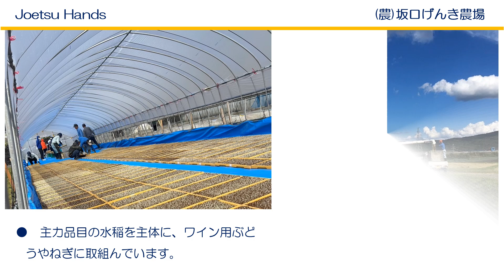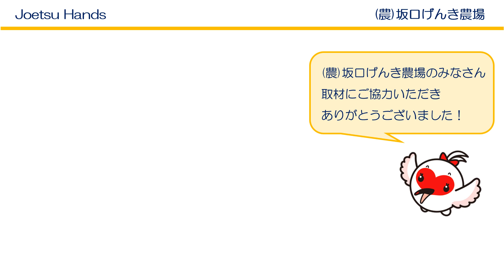JOETSU HANDS #4 (農)坂口げんき農場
Joetsu Hands  ～新潟県上越地域農業を牽引している農業経営者を紹介します～

　近年、担い手への農地集積が進み、経営規模が拡大傾向にある中、肥料・資材等の高騰や労働力不足など経営を取り巻く環境が厳しさを増しています。
　このような中、農地の集約やデジタル技術等の導入による作業の効率化、労働条件や就労労環境整備などにより若い人材を確保して、安定的な経営を行っている経営者がいます。
　この動画では、そんな新潟県上越地域農業を牽引している経営者の方々を紹介します。

関連動画は、こちらです。